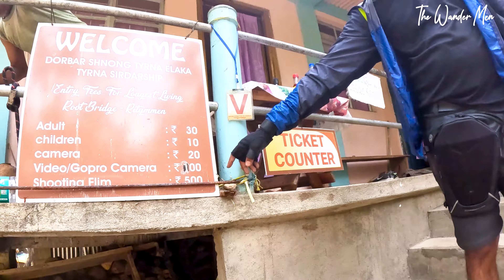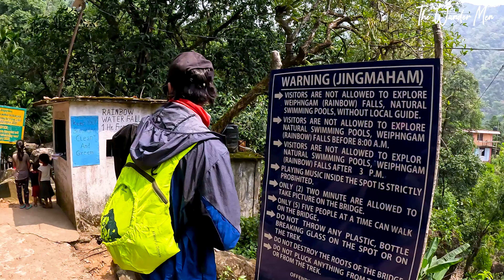Double Decker Living root bridge Trek Meghalaya and Rainbow Fall Trek | Cherrapunji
World Famous Living root bridge Meghalaya  and Rainbow Fall Trek | Cherrapunji
Living root bridge trek Meghalaya one of the most Beautiful trek in Meghalaya in this video i am going to explore The world-famous double decker living root Bridge and rainbow waterfall to chaliye mere sath is khubsurat safar pe To chaliye suru karte hai

If you like my Video Please consider hitting

▶ Other Accessories